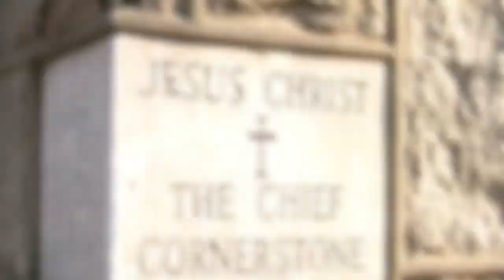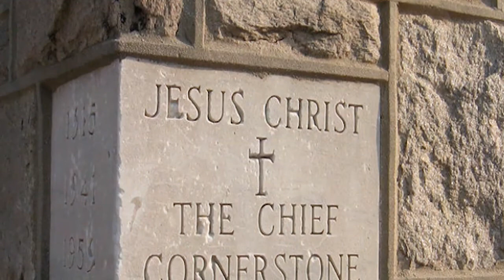Pedra Angular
Mensagem celestial por Jesus
Mais informações: